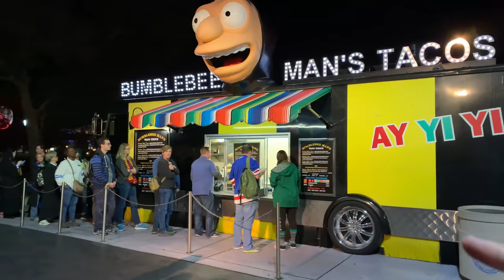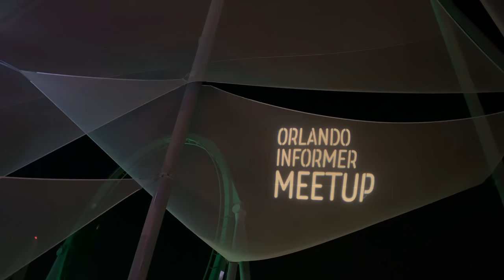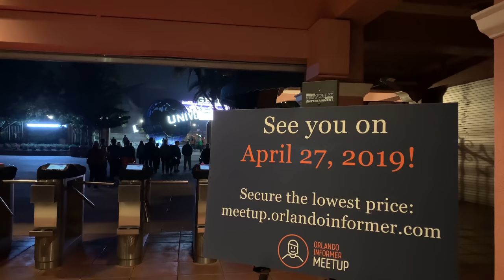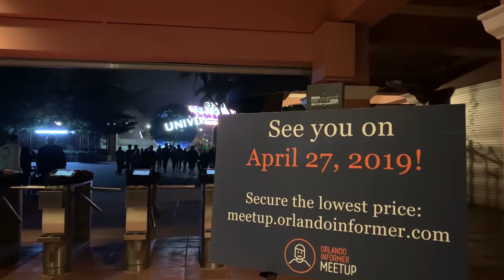ORLANDO INFORMER HOLIDAY MEETUP!!! | VincentVision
With no crowds and unlimited food, it's hard to try and be naughty this holiday season.

Special shoutout to Orlando Informer for inviting me to come again!!!
- the next Meetup is coming April 27th, 2019!!!